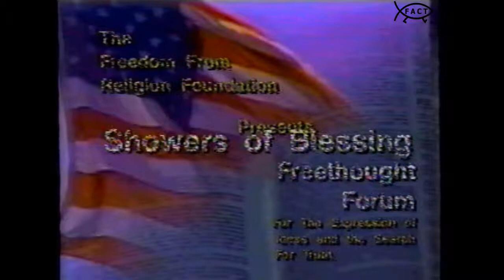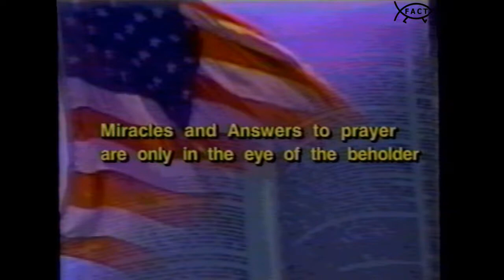Freethought Forum: "Showers of Blessings" with Pastor Don Fullovit (Part 3) | March 2001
Original Production Date: 30 March 2001
Original Air Date(s): 4/22/2001; 5/18/2001

Randy Lutke (Atheist/Former Christian) as Pastor Don Fullovit preaches "Showers of Blessings".

Freethought Forum was presented by the Freedom From Religion Foundation and was broadcasted on
Paragon Community Television.

Executive Producer: Catherine Fahringer
Director: Dennis J. Guerrero Sr.
Audio Engineer: Stephen Matthews
Camera Operators: Albert Crichton, Julie Fisher

ABM101